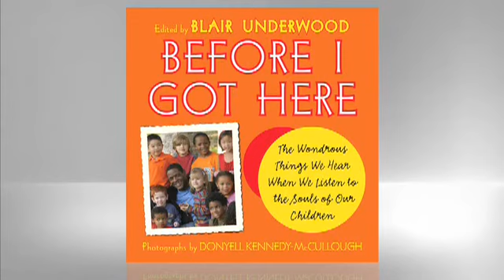Blair Underwood: Before I Got Here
The actor and proud family man presents a collection of inspiring things kids from around the world have said.